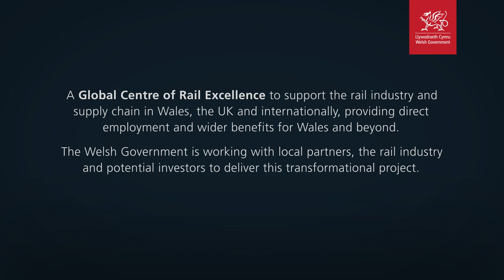Global centre of rail excellence